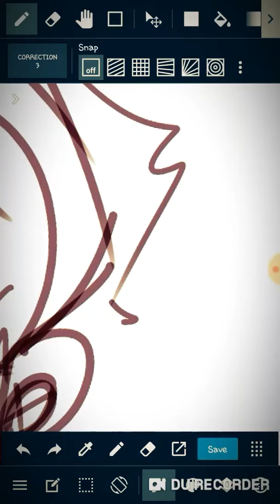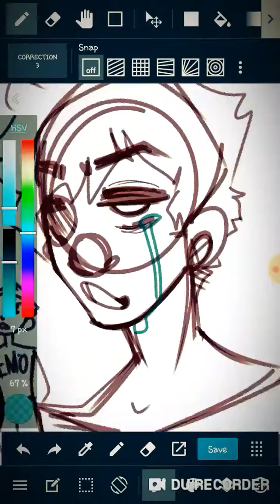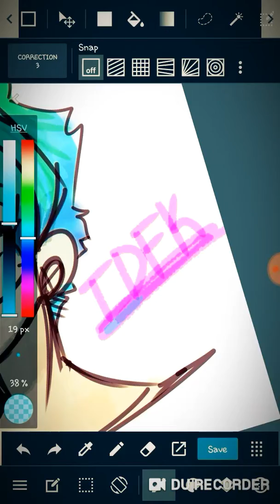Unfinished charater (saint Bernhard)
A derp boi i have why not post it made in medibang paint pro